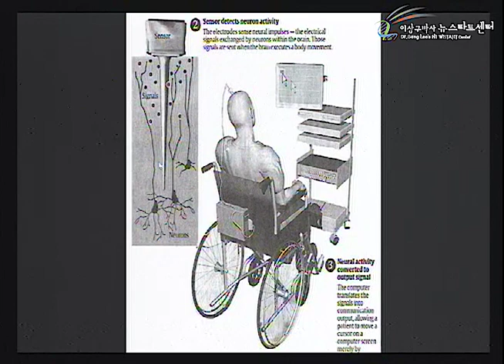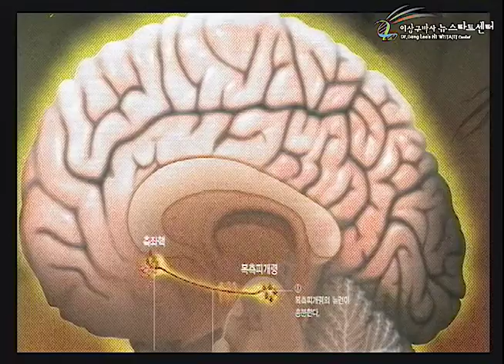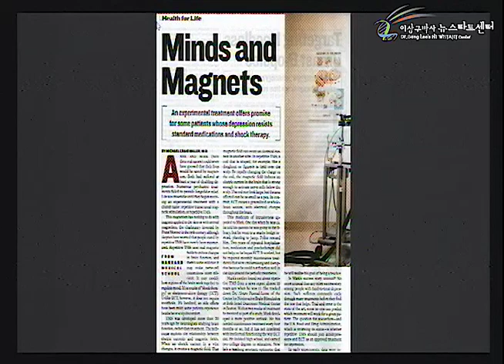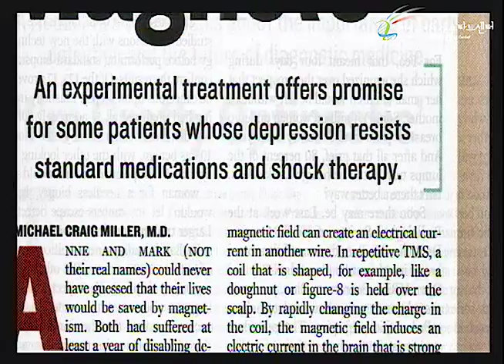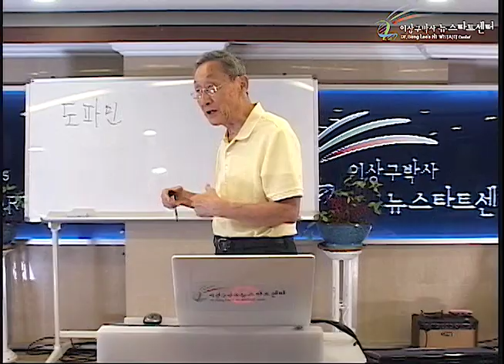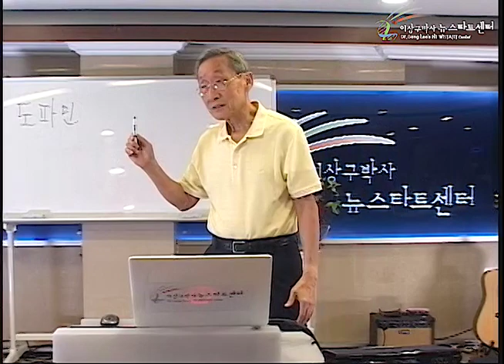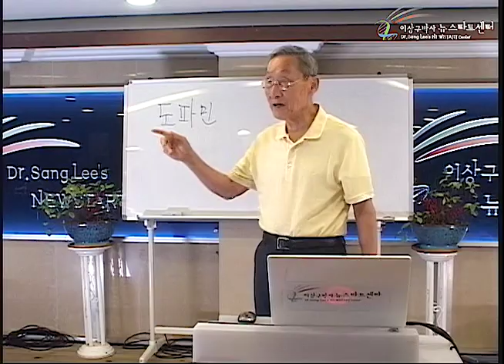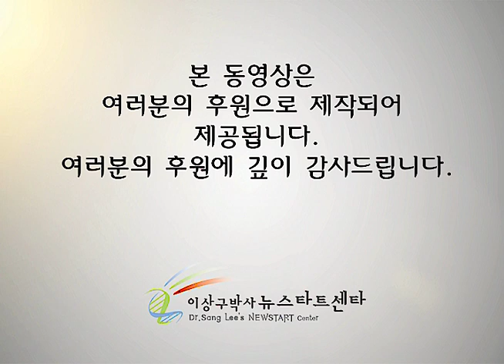R242 17 영적 에너지로 승리하자!